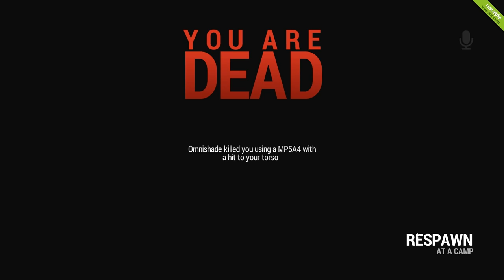Rust S1E01- Just Wat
It is rust. Just wat.
Intro made with flixpress, outtro music made in mixcraft or from one of the above music links.